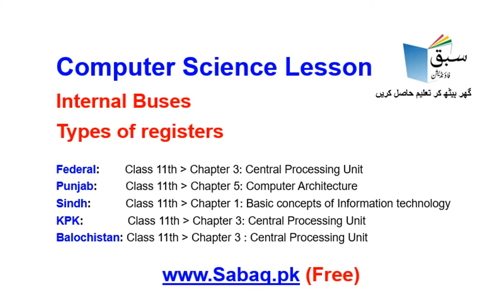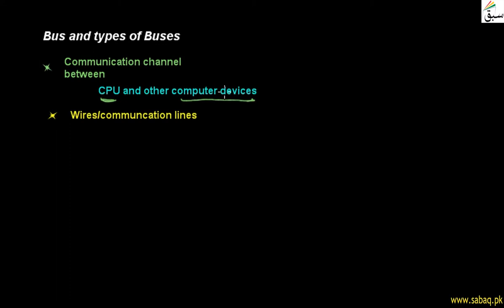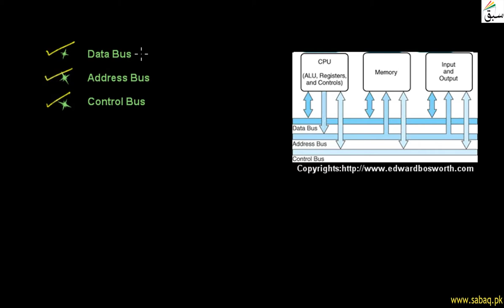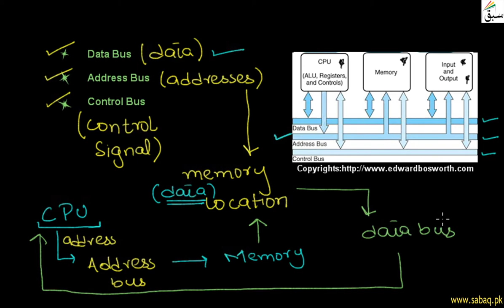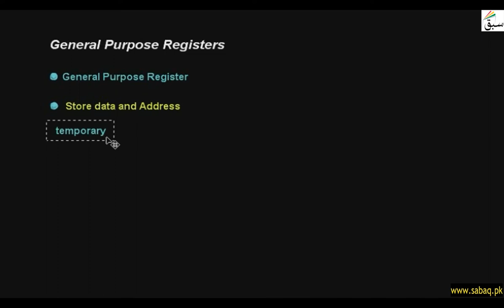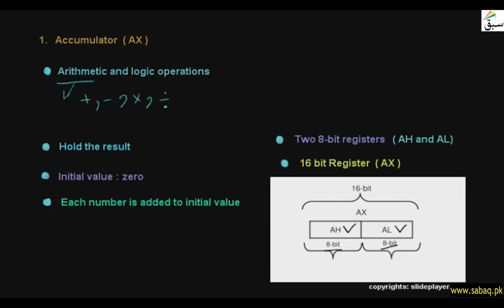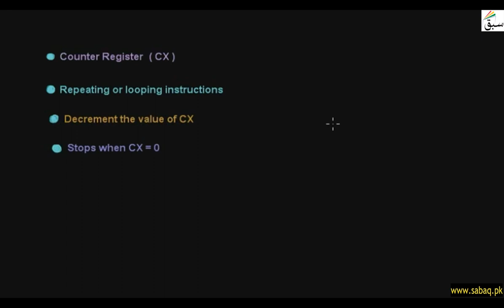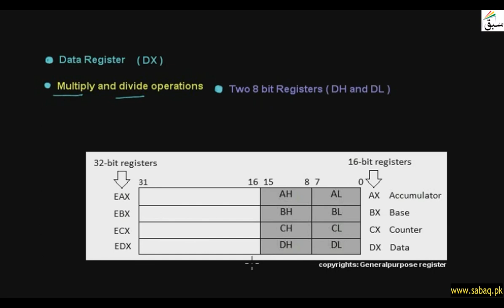Computer 11 Internal Buses and types of registers, Computer Science Lecture | Sabaq.pk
Computer Science, Class 11 Internal Buses and Types of Registers,Teleschool PTV | Sabaq.pk |

Following classes are covered in Teleschool PTV lectures:
Following subjects are covered in Teleschool PTV lectures:
• Maths Lectures
• Biology Lectures
• Computer Science Lectures
• Physics Lectures
• Chemistry Lectures
• Islamiat Lectures
• Urdu Lectures